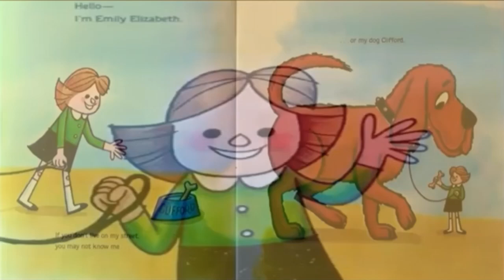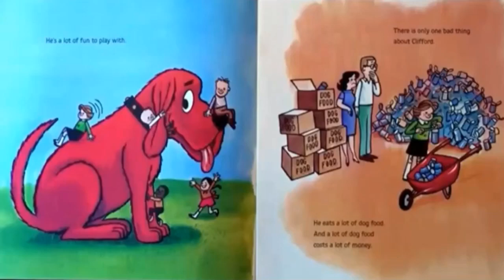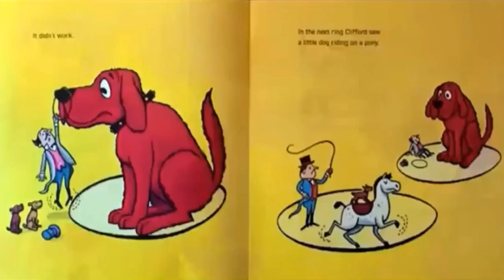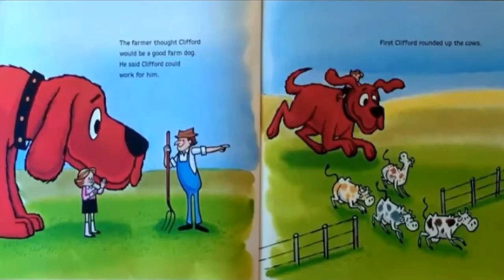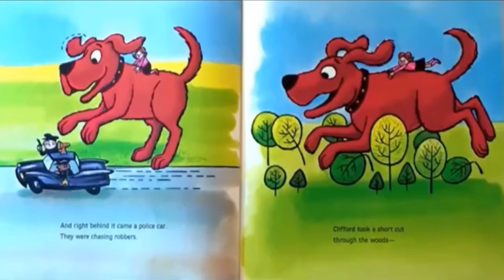Clifford Gets a Job by Norman Bridwell, read aloud story